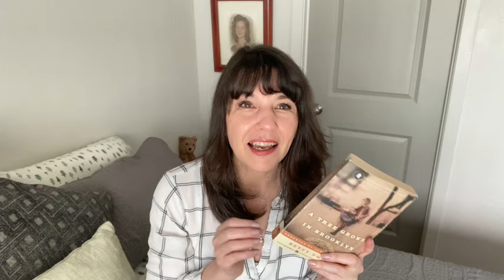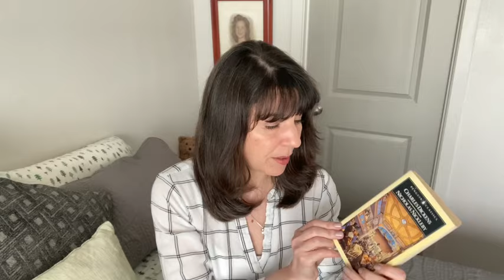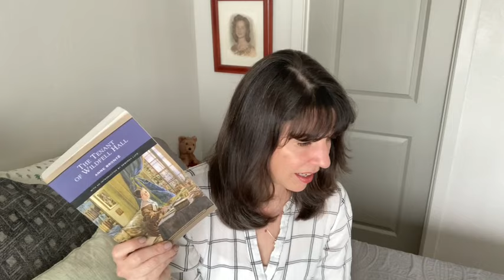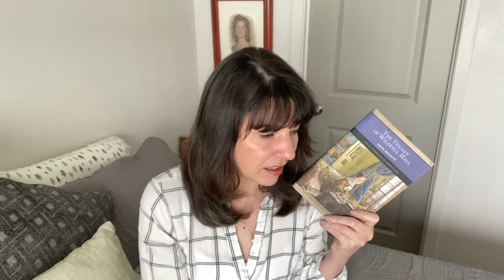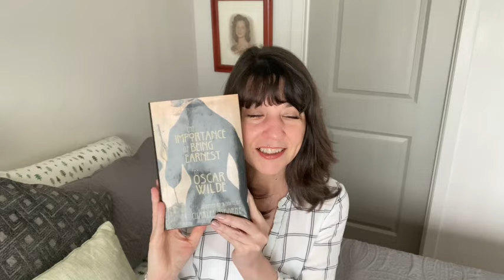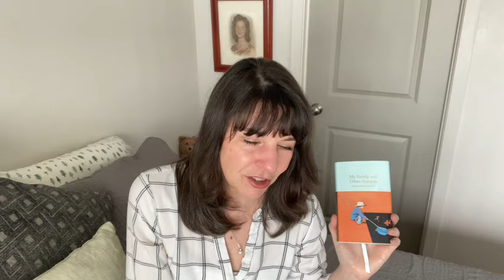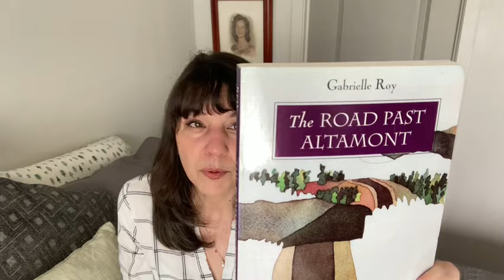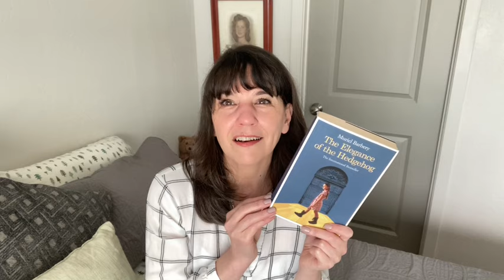BookTube Birthday Celebration ~Adult Novels + we spin the Wheel !!!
Adult fiction I love! *NOT* an exhaustive list!!!

Send me your address and I'll put it in the mail right away!

*Books:*
The Scarlet Pimpernel by Baroness Orczy
Nicholas Nickleby by Charles Dickens
Tenant of Wildfell Hall by Anne Bronte
Brothers Karamozov by Fyodor Dostoevsky
Count of Monte Cristo by Alexander Dumas
East of Eden by Steinbeck
Antigone by Sophocles
Cyrano De Bergerac by Edmond Rostand
The Importance of Being Ernest by Oscar Wilde
My Family and Other Animals by Gerald Durrell
Lorna Done by RD Blackmore
Chasing Francis by Ian Morgan Cron
Vicar Wakefield by Oliver Goldsmith
Elegance of the Hedgehog by Muriel Barbery
A Gentleman in Moscow by Amor Towles
The Housekeeper and the Professor by Yoko Ogawa
The Final Battle by Rick Joyner
Babette's Feast by Isak Dinesen
This is Happiness by Niall Williams

In Voxer as:  deeapaul

Amazon wish list: